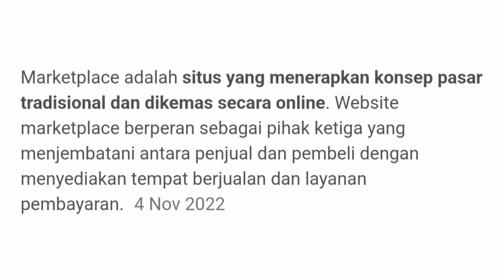Biaya Admin Marketplace Naik Terus? Berhenti Aja Kali Ya?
Assalamualaikum wr.wb
Pada kesempatan video kali ini Ahmad Hidayat akan menjelaskan tentang biaya admin marketplace naik terus atau biaya layanan marketplace yang naik terus. Divideo ini saya akan lebih fokus ke alasan marketplace dalam menaikkan biaya layanan nya.

Exclusive Community
Panduan cara pecah telur di marketplace